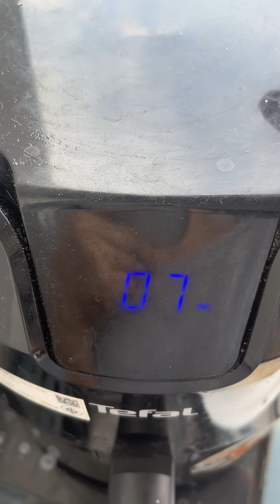ปลาดุกผัดพริกแกง ทำง่าย เนื้อปลา￼￼ไม่แตก ไม่แข็ง ทำตามได้เลย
ปลาดุกทอดผัดพริกแกง